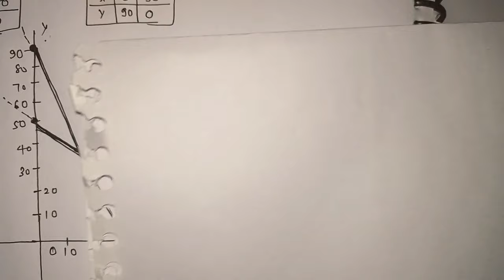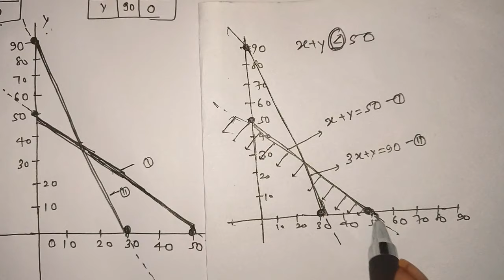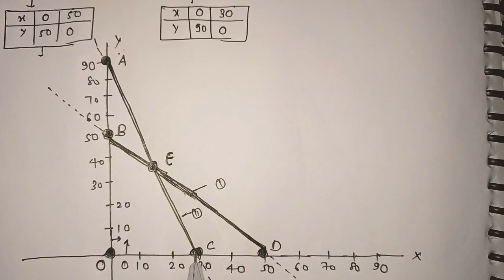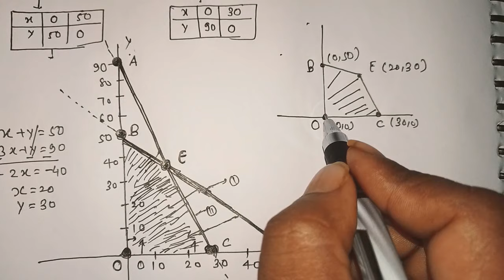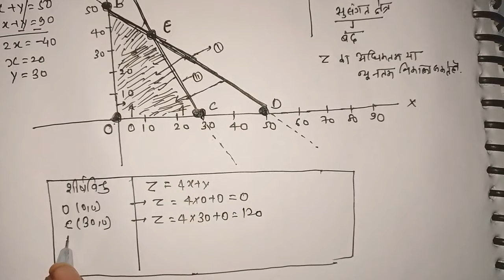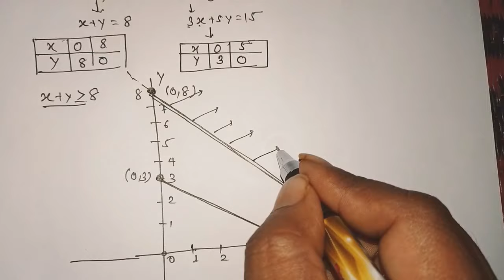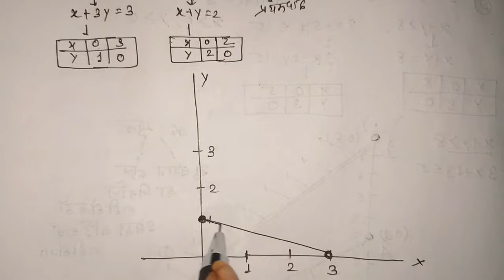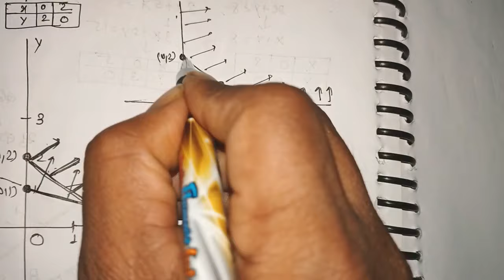गणित कक्षा-12 | LPP GRAPH सीख लो हरबार परीक्षा में आना तो तय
2021 के लिए 11वीं/12वीं का नया बैच शुरू | जानिए पूरा COMPLETE COURSE कैसे JOIN करें क्लिक करे यहाँ